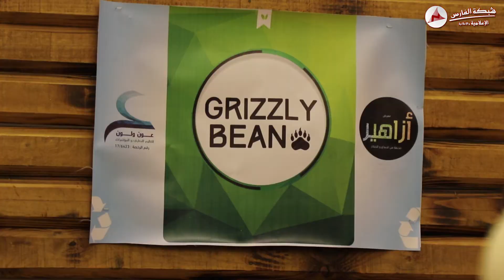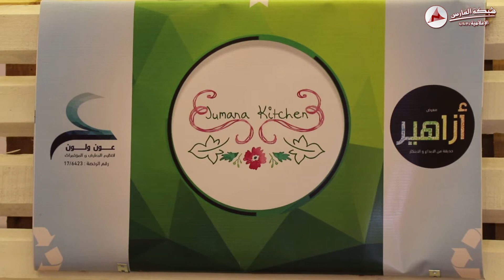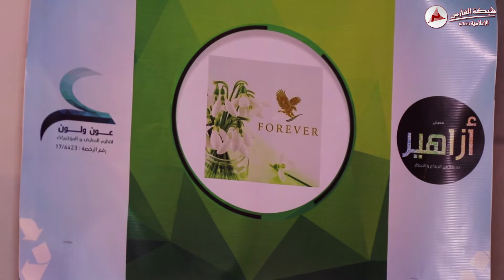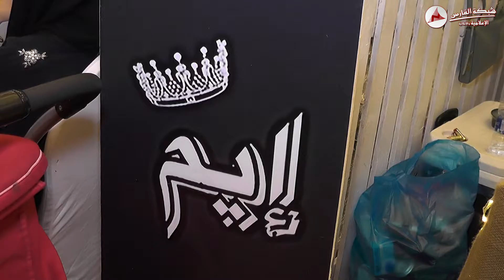تقرير : معرض أزاهير 2017 بحضور الشاعر فيصل العدواني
للعروض و الخدمات و حجز التغطيات و التوظيف
سناب شات
fa4m2016